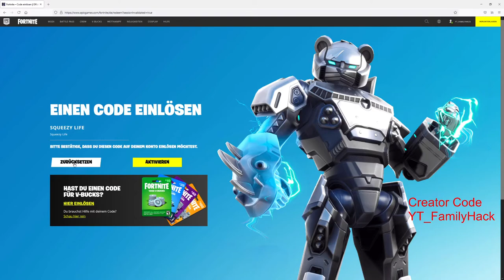Kostenloses Spray erhalten in Fortnite - Saftige Sache - So gehts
Code: 8Z35X-3ZWAB-BC57H-EQTQZ

✅ Epic-GamerTag : YT_FamilyHack

✅ Epic-GamerTag : YT_FamilyHack